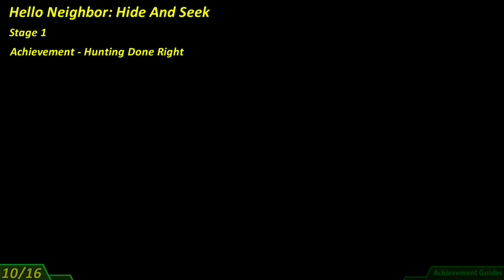Hello Neighbor: Hide & Seek Stage 1 Walkthrough Guide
Hello Neighbor: Hide & Seek walkthrough for Stage 1 collect all 16 toys